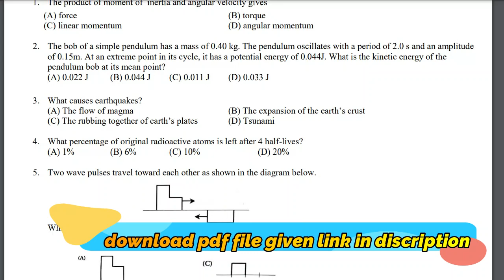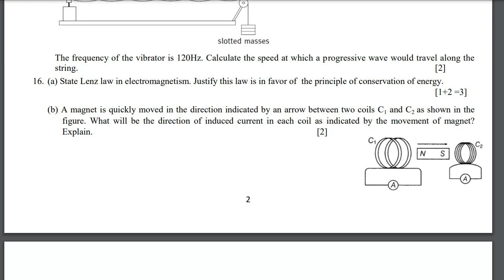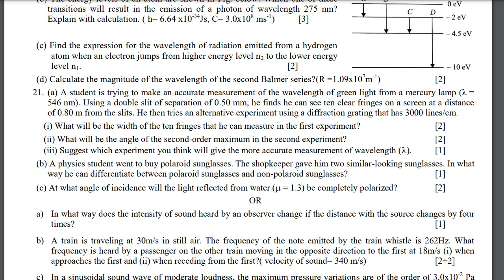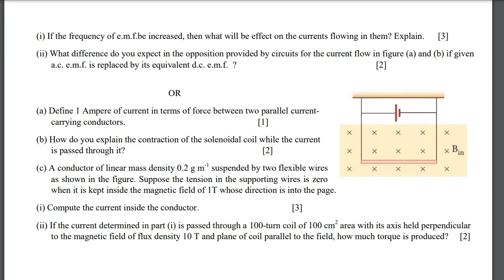Physics Class - 12 New Model Question | Group - B Solved | For NEB 2079/80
Class 12 PHYSICS Model Question And Solution 2080 B.S. ॥ NEB Board Exam 2023 ॥
Class 12 PHYSICS Model Question And Solution 2080 B.S. ॥ NEB Board Exam 2023 ॥Class 12 PHYSICS Model Question And Solution 2080 B.S. ॥ NEB Board Exam 2023 ॥

NEPAL CASEAR
DMSS STUDY